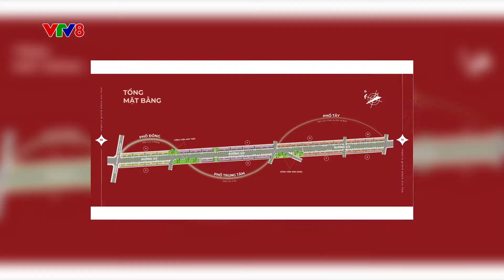Đầu tư Shophouse - Xu hướng dịch chuyển về các vùng kinh tế mới - Chương trình BĐS Việt Nam VTV8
ĐẦU TƯ SHOPHOUSE - XU HƯỚNG DỊCH CHUYỂN VỀ CÁC VÙNG KINH TẾ MỚI

"Khu nội đô quỹ đất đã giới hạn rồi nên chúng ta bắt đầu phát triển ra vùng ngoại vi. Trong vùng ngoại vi, ngoài phát triển nhà ở thì cần đi đôi với phát triển các dịch vụ khác liên quan đến thương mại để phục vụ cho đời sống của cư dân đô thị. Cho nên xu hướng phát triển shophouse ở các khu đô thị ngoại ô sẽ là xu thế của tương lai." Đó là những lời nhận định của TS. Mai Huy Tân - Viện trưởng Viện kinh tế tuần hoàn và PTBV Mekong.
Sự phát triển tại Long An cũng như sự xuất hiện của đại lộ thương mại Imperia Grand Plaza Đức Hòa cũng không nằm ngoài xu thế đó. Hãy cùng theo dõi phóng sự nằm trong chương trình "Thị trường chuyển động" được phát trên kênh VTV8 vào lúc 18h30 ngày 27/03/2022 vừa rồi để câp nhật những tin tức mới nhất về thị trường shophouse nói chung và tiềm năng của dự án Imperia Grand Plaza Đức Hòa nói riêng.

Nguồn: VTV8 - Đài truyền hình Việt Nam

IMPERIA GRAND PLAZA ĐỨC HÒA
Vị trí: Đường 3/2, Hậu Nghĩa, Đức Hòa, Long An